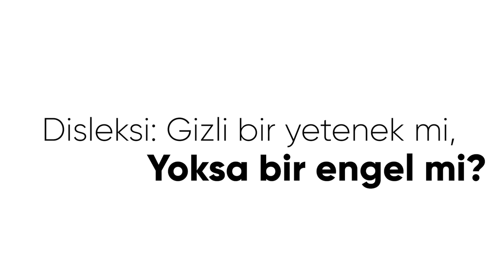Disleksi: Gizli bir yetenek mi, yoksa bir engel mi? I SoruYorum